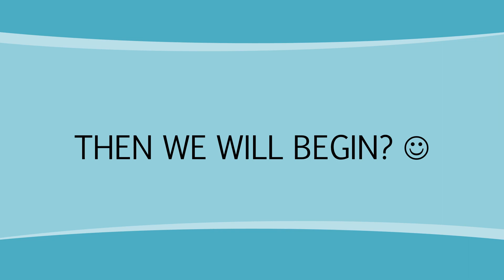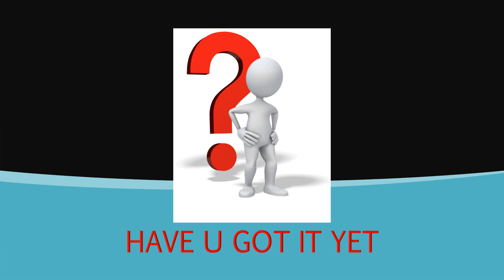THE ORIGINAL RETRO WARRIORS GUESS THE THEME TUNE EPISODE 1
Hello Retro fans.  Welcome to a new exciting retro adventure.  Every week as a new part of my channel the original retro warrior will be posting a guess the Television theme tune quiz.

Can you guess the theme tune before the end of the video?

Each week i will be posting a classic theme from the 70s, 80s, or 90s.  Just a bit of fun to entertain my regular viewers.